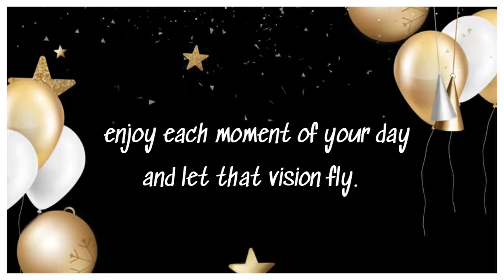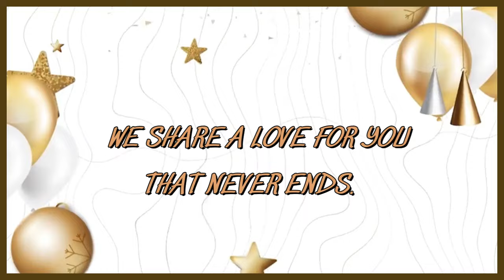HAPPY BIRTHDAY 2024 ASH! (SONG)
With warmest regards we convey our sincerest wishes to Mr. Mufareh for a wonderfully fulfilling birthday celebration.  Ash, we are all forever grateful for the passion you hold, the love you share, and for the commitment you have for seeing things through. "How you do anything is how you do everything", and we are blessed to be a part of your world.🙏🙏🙏